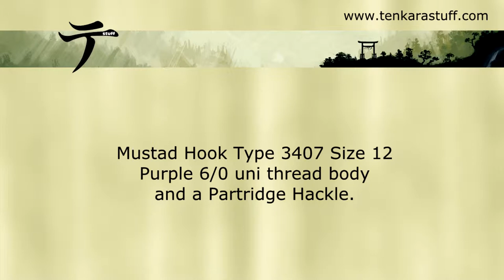Partridge and Purple Kebari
Partridge and Purple on Mustad hooks type 3407 size 12. Purple uni thread 6/0 body and a Partridge Hackle.